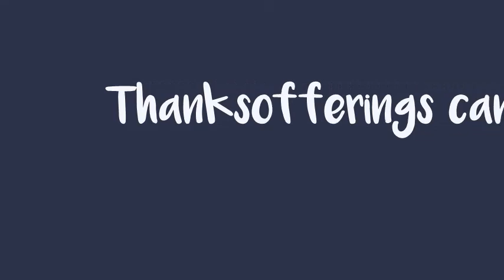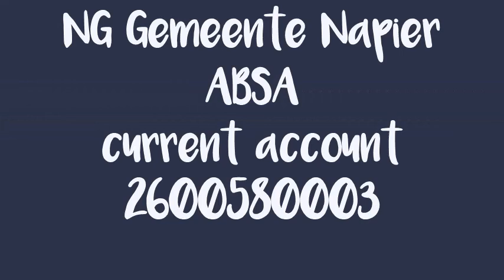Inner Freedom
"Jesus came to give us freedom so that we may be surely free. Gal.5:1
#1  Inner freedom